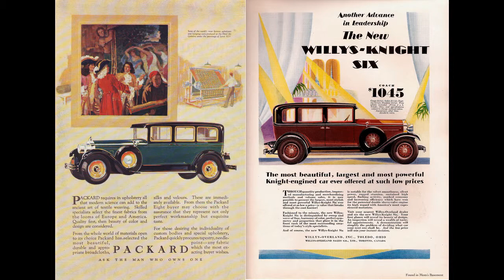Otomobil Markalarının Anlamı | Araba Markaları | laforizma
Otomobil Markalarının Anlamı |Araba Markaları
Her gün yollarda milyonlarca otomobil yol alıyor peki bu otomobillerin isimleri ne anlama geliyor biliyormusunuz.